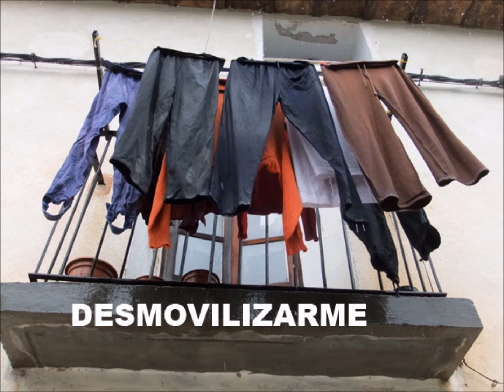RECUERDOS CONTEXTUALIZADOS 487mp4